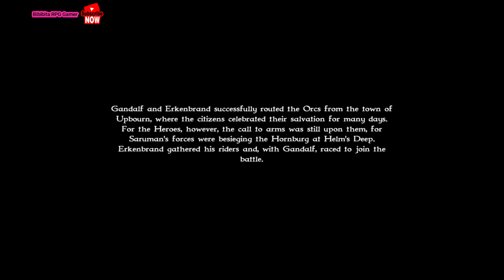The Liberation of Upbourn